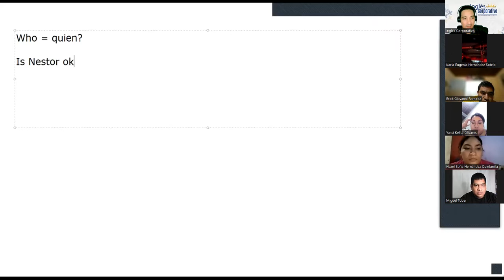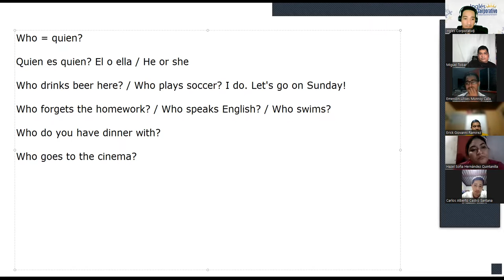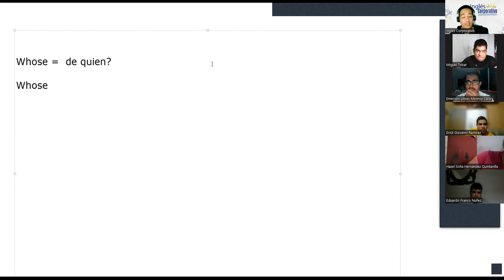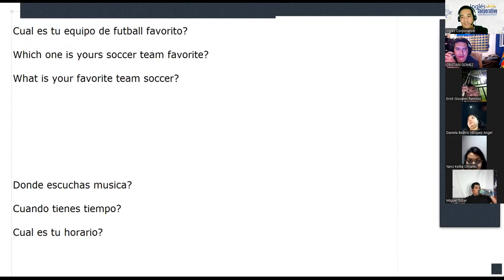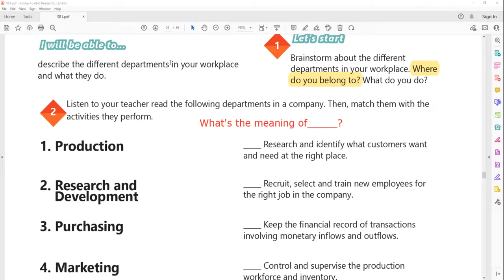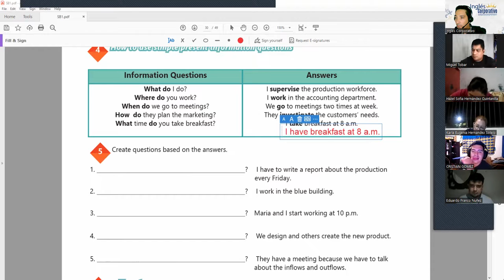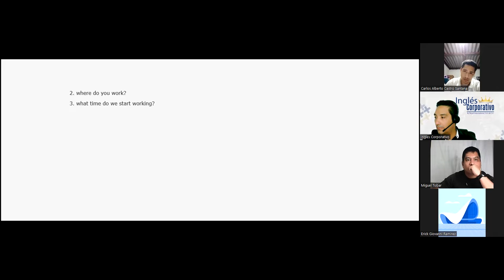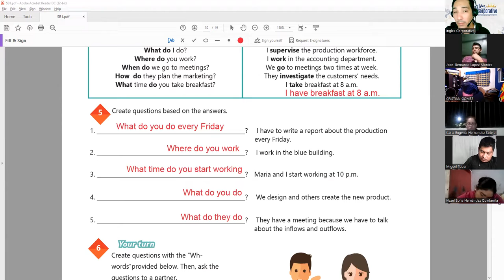Ingles Corporativo-13-05-2022-HOW TO USE SIMPLE PRESENT INFORMATION QUESTIONS.